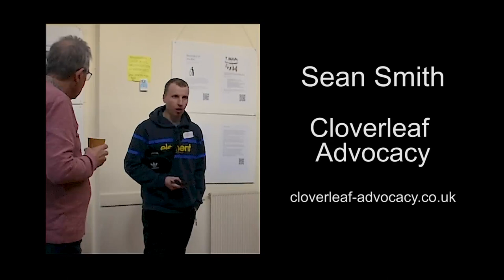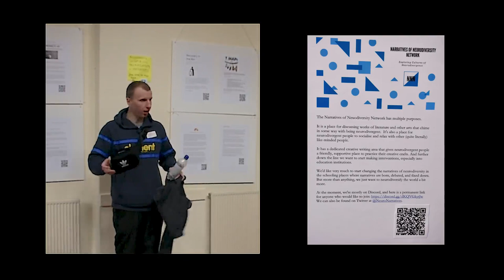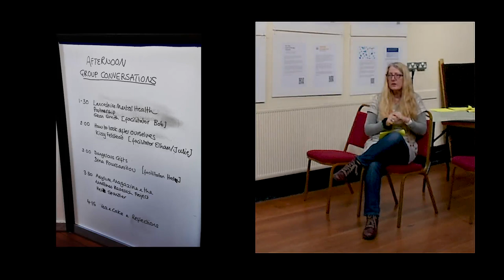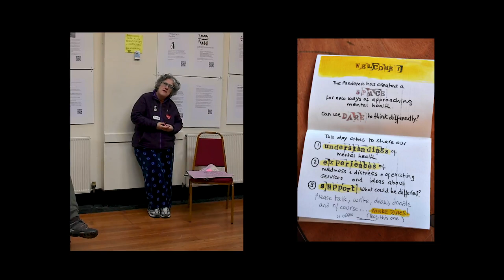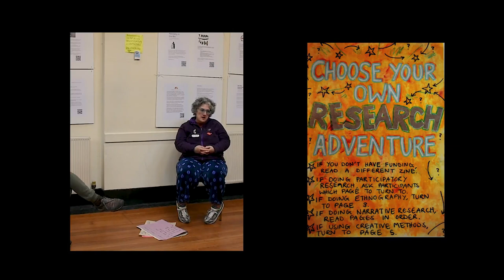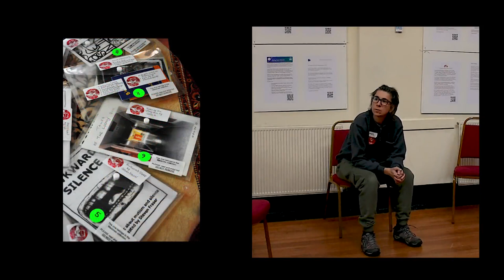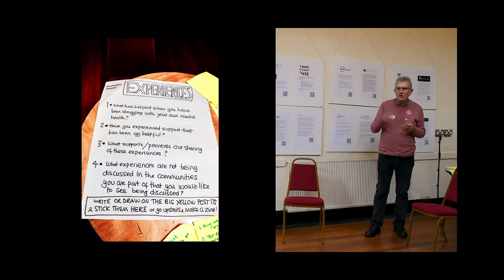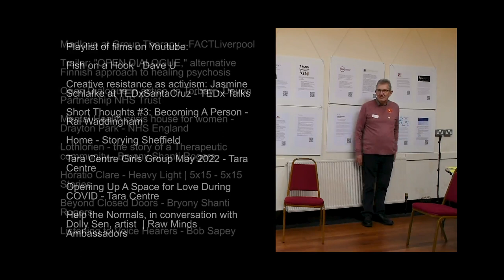Reimagining Mental Health